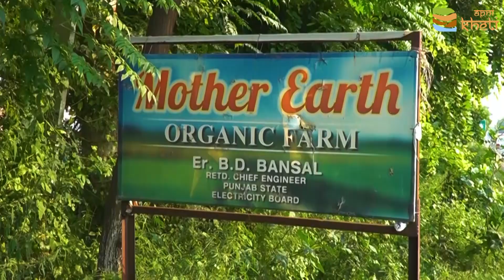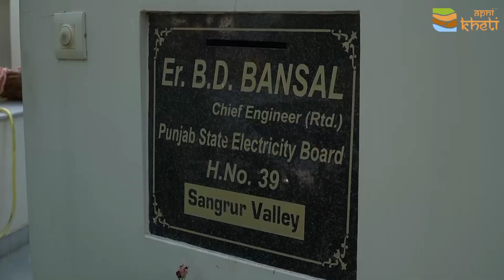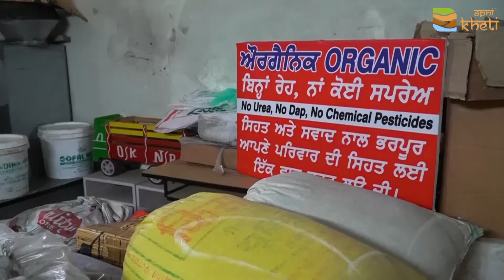इस महिला ने पिता का सपना पूरा करने के लिए चुनी खेती I choosed farming to fulfill her father's dream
यह वीडियो है एक होनहार बेटी और ऑर्गेनिक फार्मिंग करने वाली ऐसी महिला से जिसने अपने पिता के सपनों को पूरा करने और पर्यावरण को बचाने के लिए शुरू की जैविक खेती, संगरूर की इस महिला फार्मर का नाम है प्रियंका गुप्ता
प्रियंका गुप्ता सिर्फ सब्ज़ियों को उगाती ही नहीं बल्कि उनकी प्रोसेसिंग भी खुद करती हैं, जानिए  इनका ऑर्गेनिक खेती का सफर
आप खेतीबाड़ी से जुड़े अपने सभी सवाल हमसे पूछ सकते हैं, केवल अपनी खेती एप्प पर। इसके लिए डाउनलोड करें अपनी खेती एप्प और पाएं सही जानकारी सही समय पर। एप्प डाउनलोड करने के लिए क्लिक करें:

और वीडियो  :
बागबानी अफसर से सीखे कम पानी में खेती करना I Horticulture Officer set up an example to save Water

जीरो बजट प्राकृतिक खेती देखनी है तो यह किसान का फार्म जरूर देखे I Zero Budget Natural Farming

कैसे एक इंजीनियर बना मोतियों की खेती का सफल किसान I Pearl Farming I Moti ki kheti